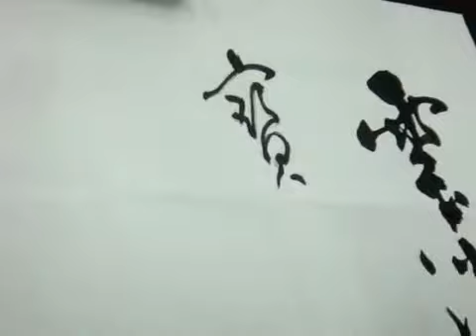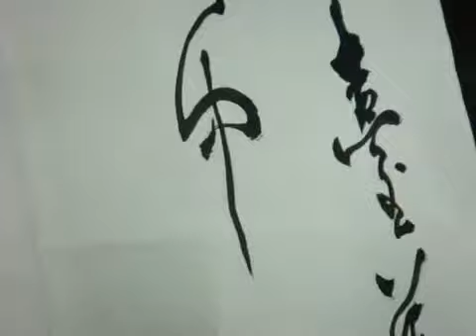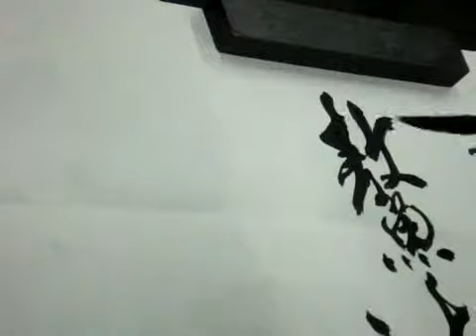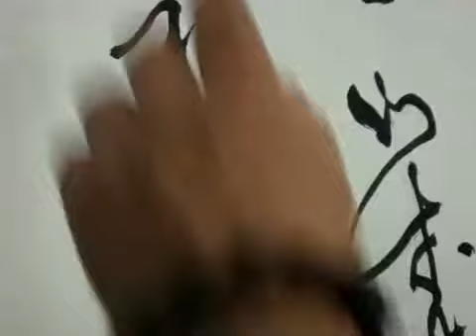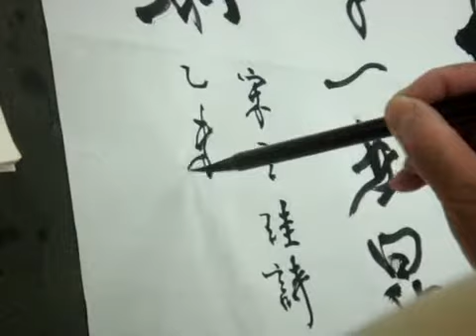1040507張太白草書示範-王珪-上元應制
《上元應制》
作者：王珪
雪消華月滿仙臺，萬燭當樓寶扇開。
雙鳳雲中扶輦下，六鰲海上駕山來。
鎬京春酒霑周宴，汾水秋風陋漢才。
一曲昇平人盡樂，君王又進紫霞杯。